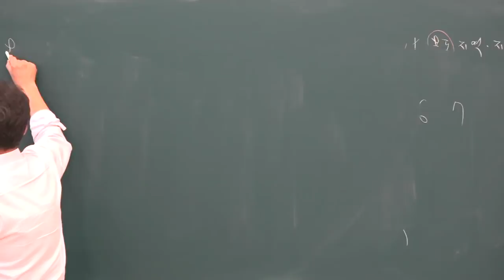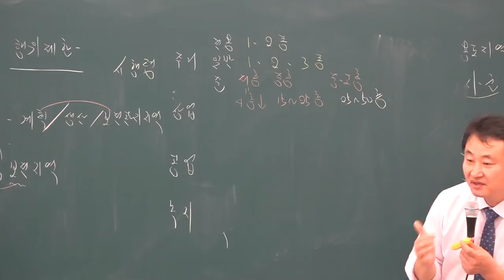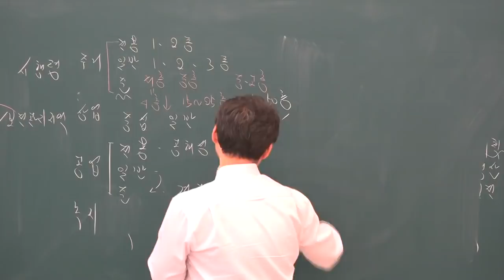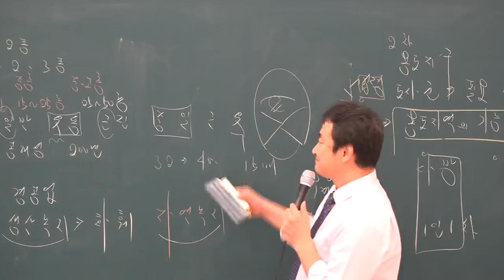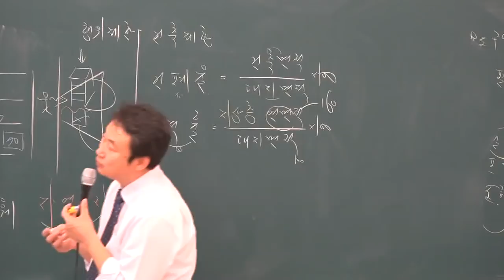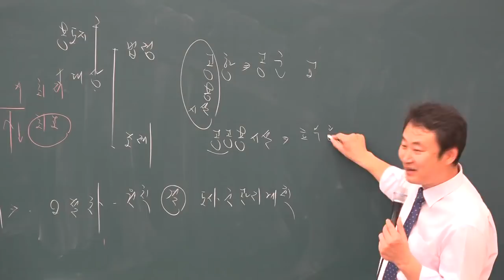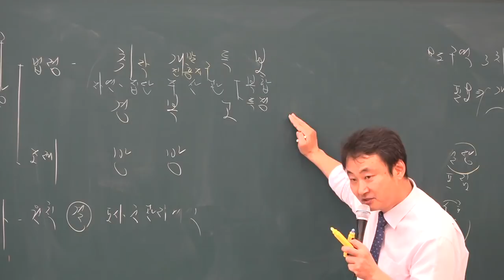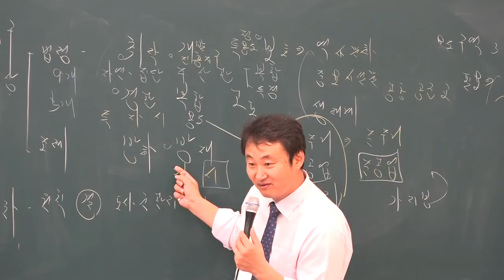[공전무] 2019년 공인중개사 부동산공법 기초이론 12-14